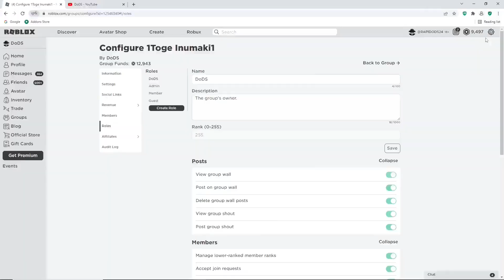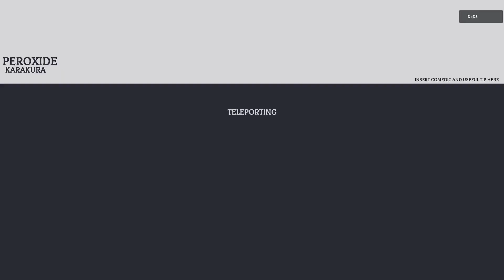ALL *NEW* WORKING CODES FOR PEROXIDE ROBLOX PEROXIDE PRODUCT ESSENCE CODES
Tittle : ALL *NEW* WORKING CODES FOR PEROXIDE ROBLOX PEROXIDE PRODUCT ESSENCE CODES | Peroxide Codes (Roblox)